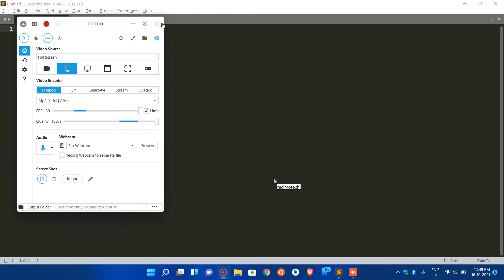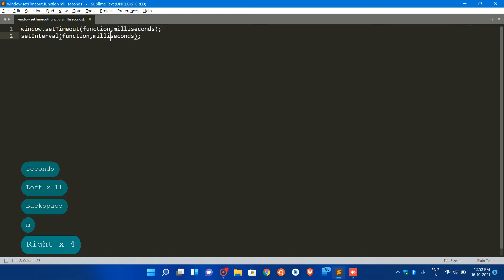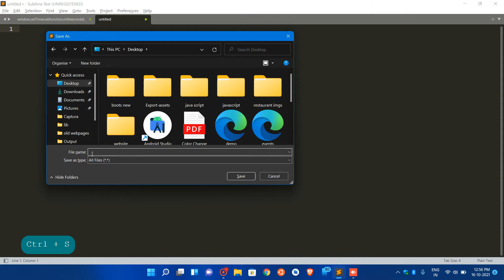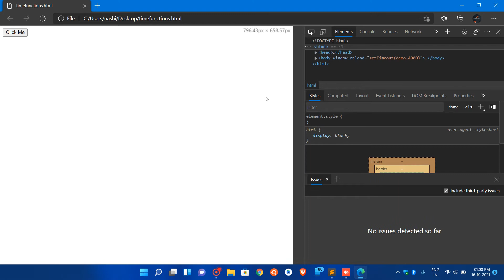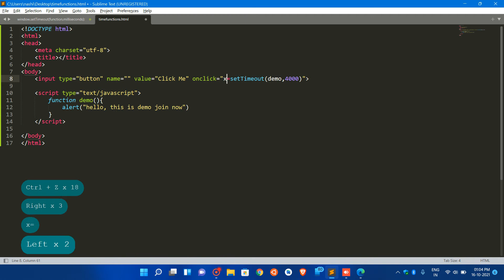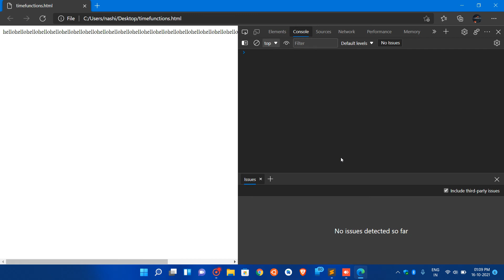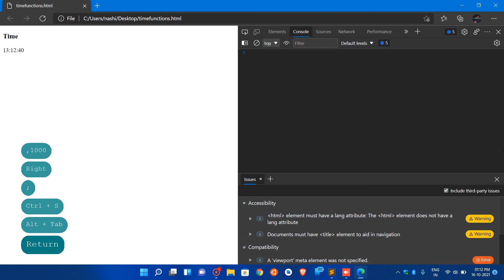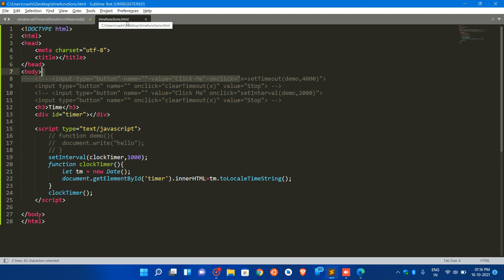SET TIMEOUT AND SET INTERVAL METHOD IN JAVA SCRIPT WITH EXAMPLE | LECTURE 19 | RECIMOTECH SOLUTIONS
THIS VIDEO IS ABOUT SET TIMEOUT METHOD AND SET TIME INTERVAL METHOD  IN JAVA SCRIPT